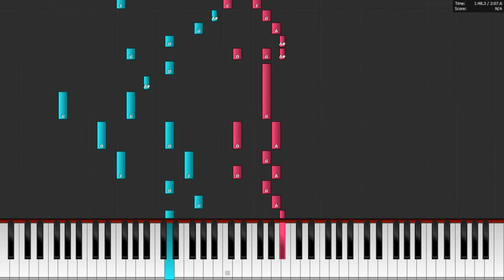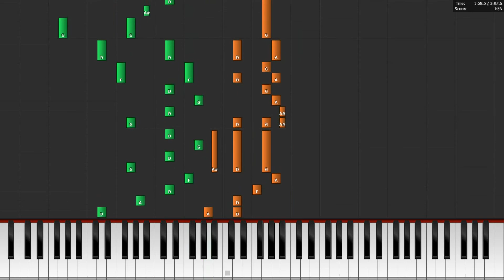Husaria ginie, Ruta miata - piano tutorial (Ogniem i mieczem)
Obiecany tutorial do mojego coveru dwóch utworów ze ścieżki dźwiękowej Ogniem i mieczem.

Gdzieś w środku coś się zadziało i rozjechało i jestem całkiem pewna, że jeden akord powinien być, a go nie ma, ale ogólnie jest okej ^^
Wasza nowa bogini pozdrawia (dla wtajemniczonych) ;) A.A.